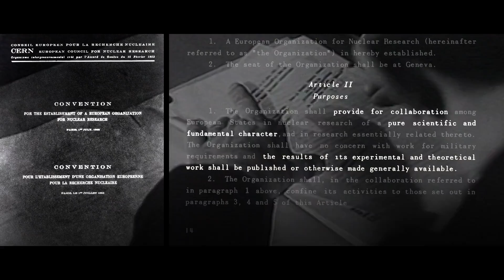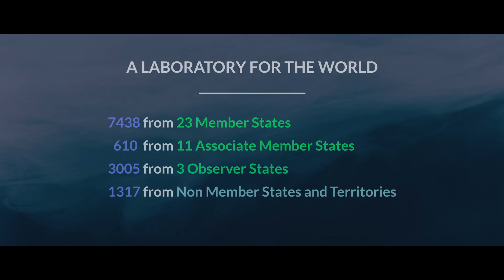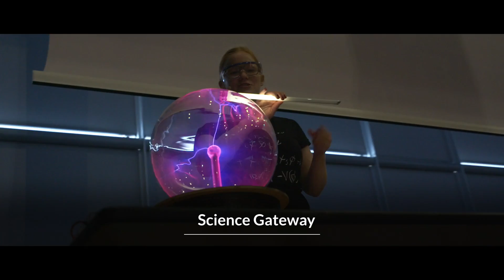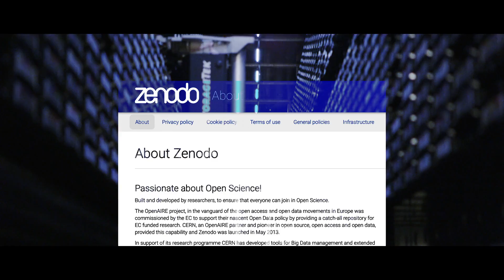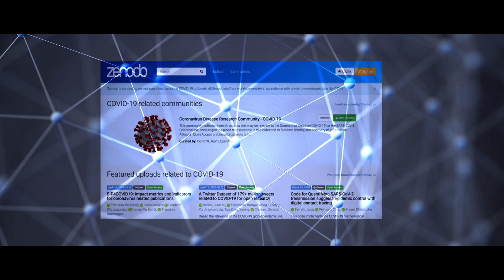CERN: An extraordinary human endeavour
A short film produced for the CERN70 event, CERN: An extraordinary human endeavour on Sunday, 19. May 2024.

Contributors
Editor: Gabrielle Pepin Fontaine De Bonnerive
Screenwriter: Paola Catapano